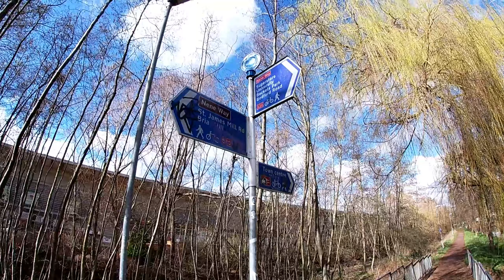Family Riverside Walk Northampton Town Centre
Come talk a walk with Me and the family as we walk the Riverside walk through the heart of Northampton. Walking from Carlsberg through to Northampton Castle station we take in the sights. Music is created by the talented Jamie Brady and is exclusive to PurpleVision